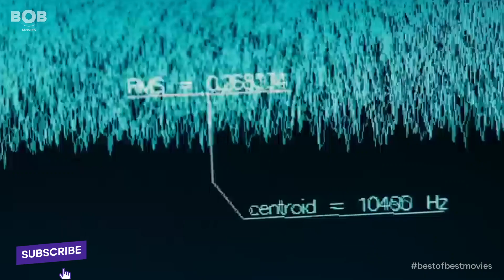Top 10 Zombie Horror Movies With Shocking Endings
Get ready to sink your teeth into another thrilling edition of 'Top 10 Zombie Horror Movies.' Today, we're diving deep into the twisted world of the undead, where the line between life and death becomes blurred and shocking surprises lurk around every corner.

In this special episode, we'll be exploring the most spine-chilling zombie flicks that will leave you gasping in disbelief with their mind-bending and heart-stopping endings.

From infectious twists to jaw-dropping revelations, these films are a rollercoaster ride of suspense and terror. So, grab your popcorn and prepare to feast on our Top 10 Zombie Horror Movies with Shocking Endings!

For more awesome content, check out: @bestofbestmovies.